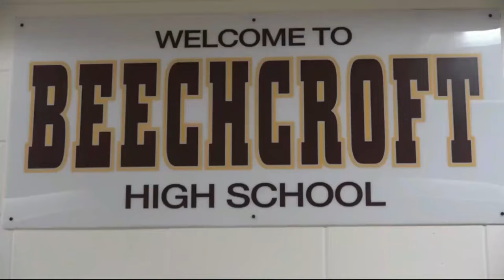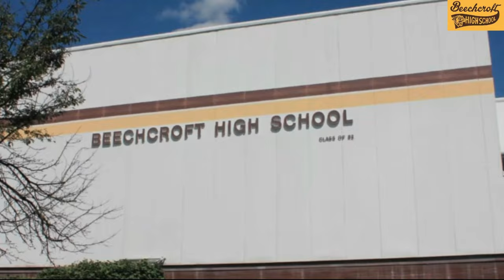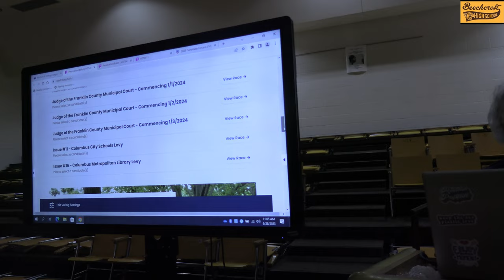The Cougar News 11.1.23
News and Views from BHS, Home of the Cougars!
Featuring Mr. McLean, Mr. Gresham and Voting
Survey Question: What is Your Favorite Movie Series?